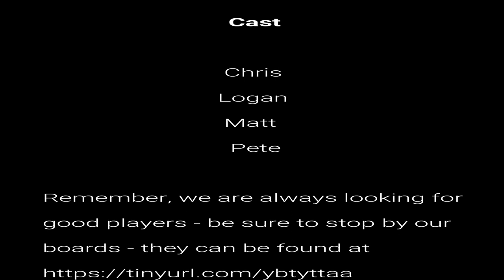Maximum Glitter 3 of 7 AUDIO